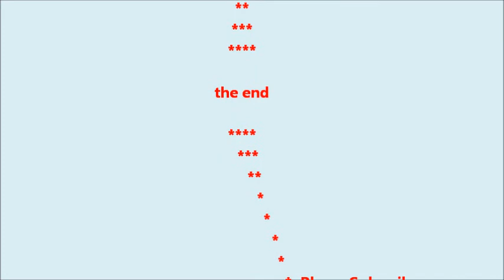Hummingbirds in the Hood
A short video with some Hummingbird close up shots and a little fun music thrown in.

Hit the "Like" button if you would like to see more Hummingbird videos.  As always, "Comments and Suggestions" are appreciated.

Hooky With Sloan by Bird Creek